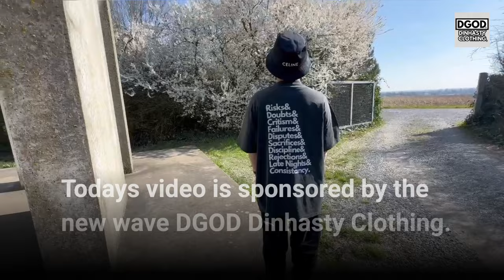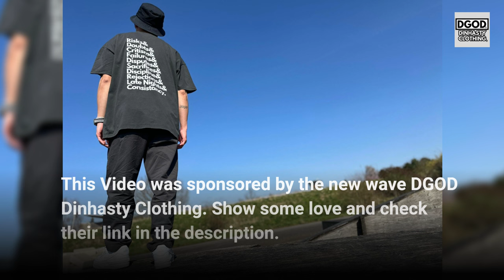Han So Hee & Ryu Jun Yeol CONFIRM BREAKUP after only 2 WEEKS going PUBLIC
In todays video we are going to talk about: Han So Hee & Ryu Jun Yeol CONFIRM BREAKUP after only 2 WEEKS going PUBLIC